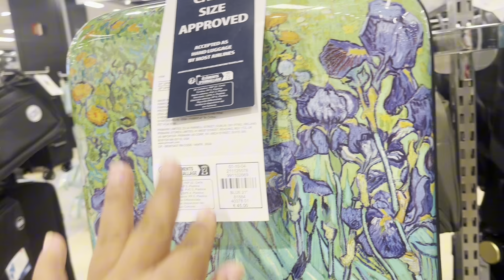TOUR NA PRIMARK PASSEIO COM A BEA.